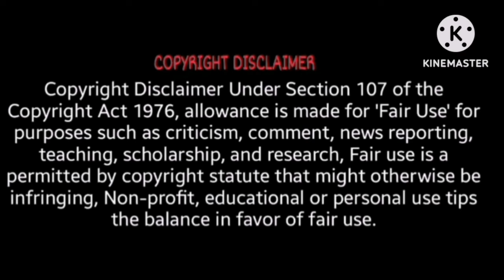The Boss Return जीजा हुआ परेशान 😭AISA VDO JO AAPKI AANKHEIN KHOLEGA 🙄THE Boss *Exposed* 😠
Didi On Camera Mummy ne क्या बोल दिया 😳@ankushagnihotri89